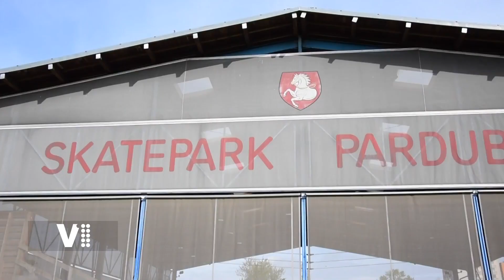Expres Pardubice 16/2024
Na Univerzitě Pardubice se nacvičoval zásah proti aktivnímu střelci/ Východočeské divadlo má za sebou premiéru inscenace Pořád jsem to já / Město investuje do modernizace pardubického skateparku /